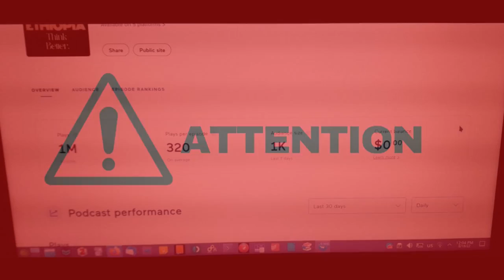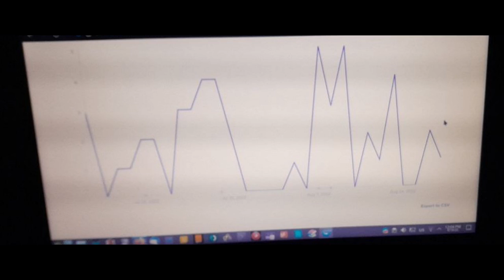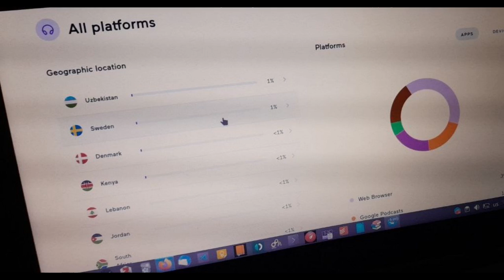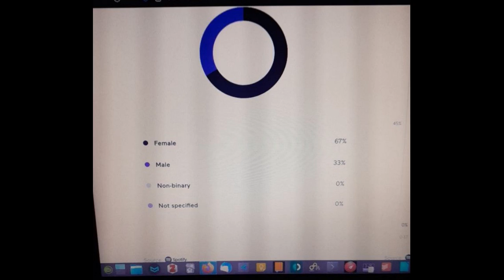ለአንድ ሚሊዮን ጊዜ መደመጣችንን እያበሰርን ፤ በሺዎች ለሚቆጠሩ አድማጮቻችን ምስጋናን እናሰማለን / 1M plays !! Thank You All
1M plays over all and 320 plays per episode with 1K listeners.

Different type of listeners from all over the world, 20+ countries

Thank you all for choosing MIInDs Ethiopia